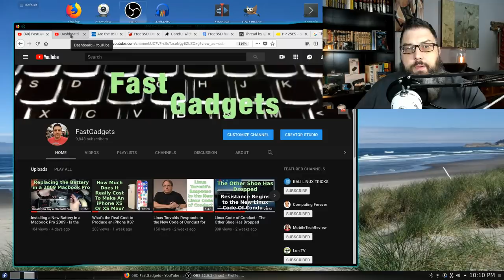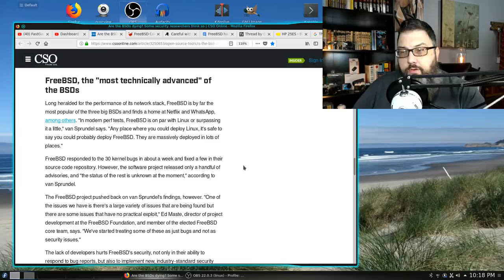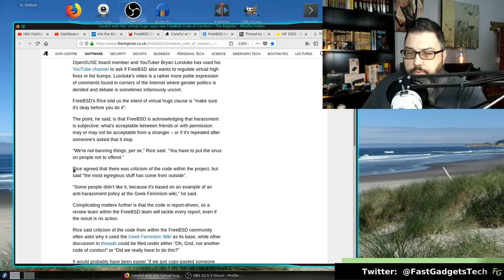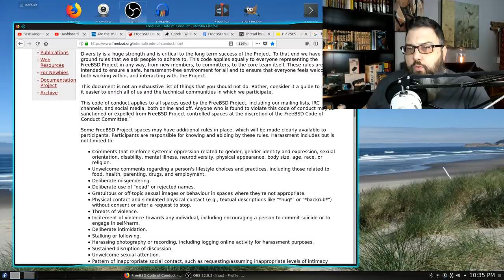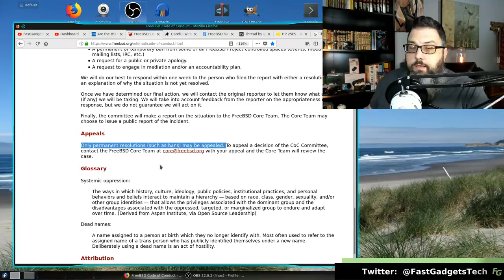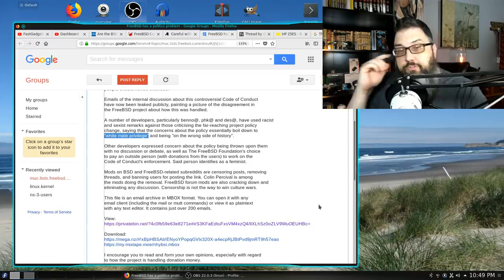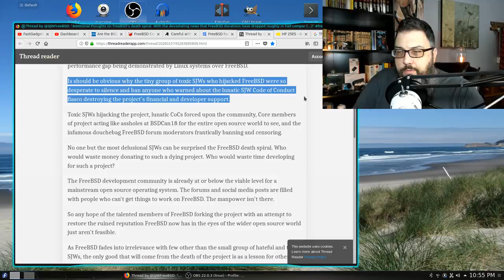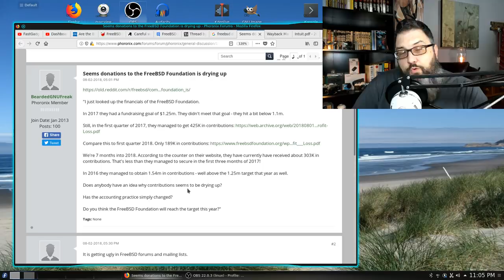Will the BSDs come to Linux's Rescue After the CoC Debacle?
With the new Linux code of conduct (CoC) causing a schism in the Linux developer community, could it be possible for one of the BSD Distributions to become the replacement for Linux?

Sources:
Are the BSDs dying? Some security researchers think so

Careful with the 'virtual hugs' says new FreeBSD Code of Conduct